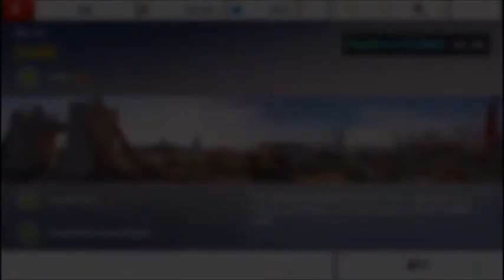TEST 11 TO 13 | LAB 2 | BMW 3.0 CSL HOMMAGE | R AND D | WALKTHROUGH | ASPHALT 8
ALL WALKTHROUGHS, TIPS, TRICKS, NEWS AND MORE!